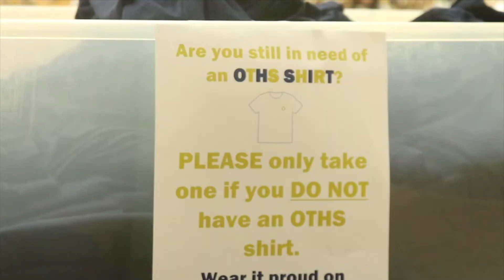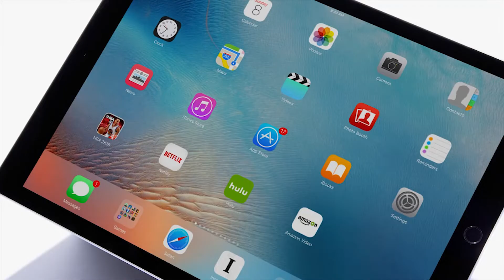TUESDAY, DECEMBER 3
Daily Announcements, IMC Reading Reward Winners, Boys Basketball Wins Alton Invite, Birthdays